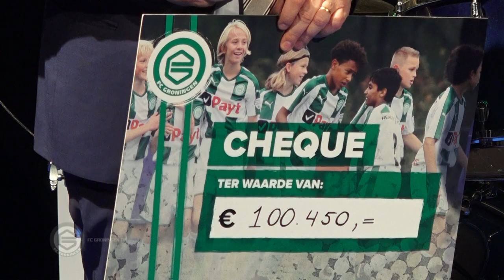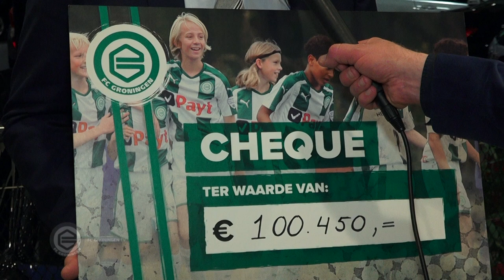Geweldig bedrag voor opleiding FC Groningen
Via een feestelijke avond – met onder meer een verloting en een veiling van exclusieve kavels – heeft FC Groningen 100.450 euro weten te werven voor de volgende stap in het verder professionaliseren van de opleiding.